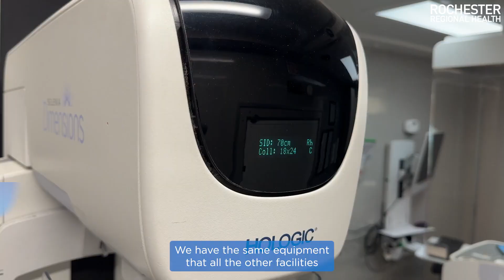Rochester Regional Health Mobile Mammogram Unit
For the past 5️⃣ years, our Mobile Mammography Unit has been on the move across our communities, bringing essential breast cancer screenings to patients in 8 counties, including areas where patients may have a difficult time accessing mammography services.

➡️ Learn more about our Mobile Mammography Unit and see where we'll be next